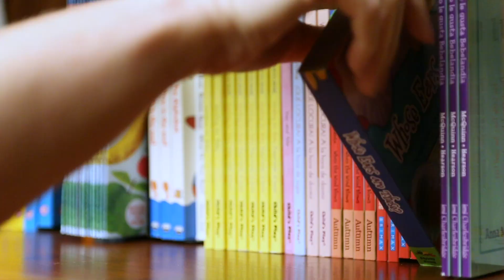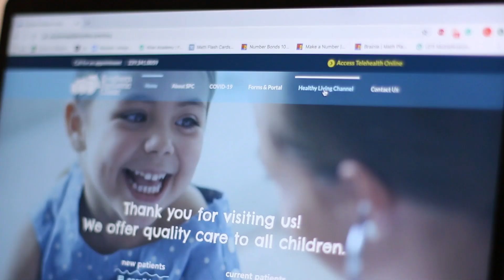Southern Pediatric Clinic Promo Video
Here's a preview of what you can expect from the team at Southern Pediatric Clinic!